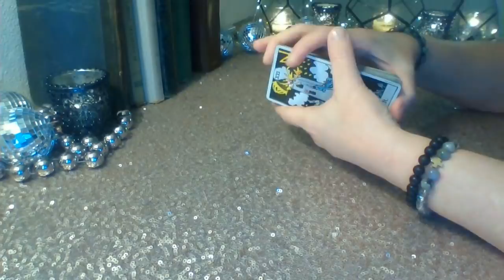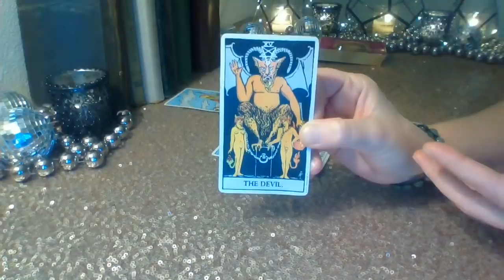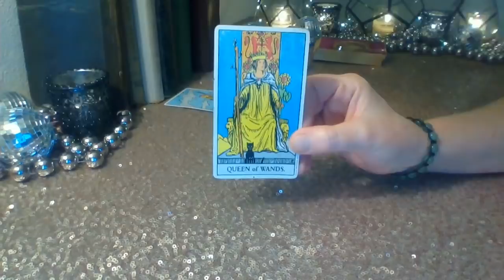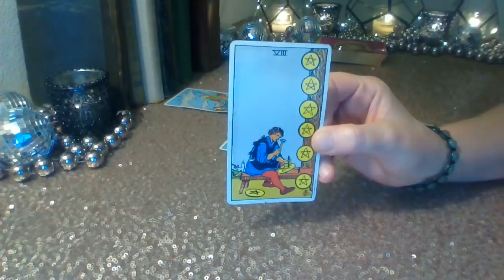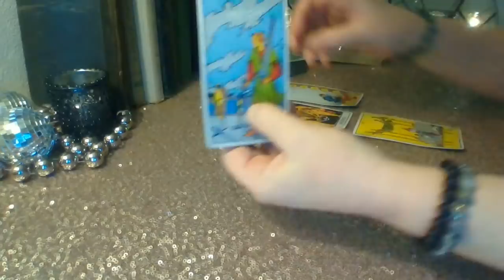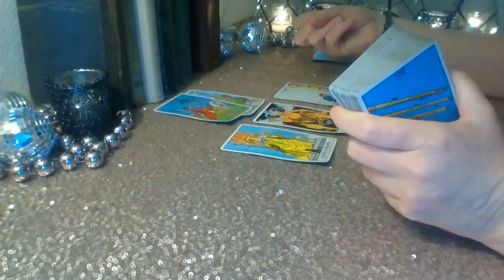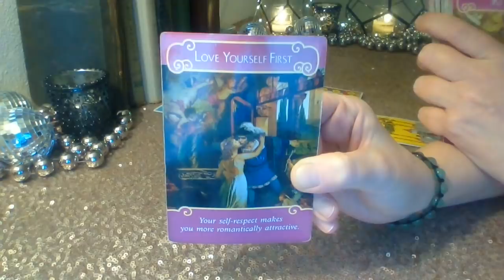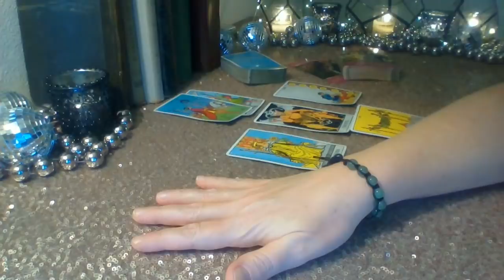Gemini Mid-January 2019: It's Time To Put Your Foot Down ❤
Gemini ❤  Getting your power back and walking away from a toxic situation that has been holding you back for way too long ❤